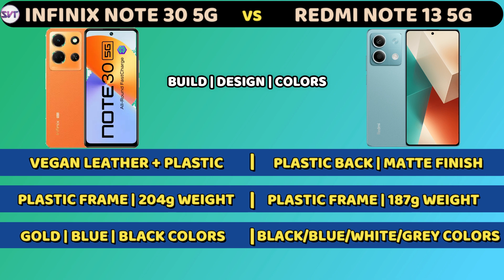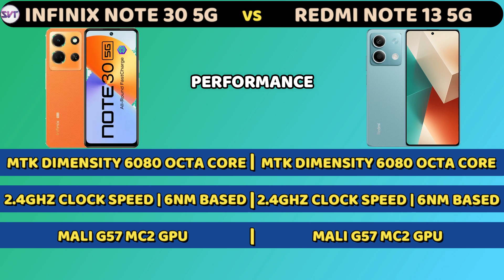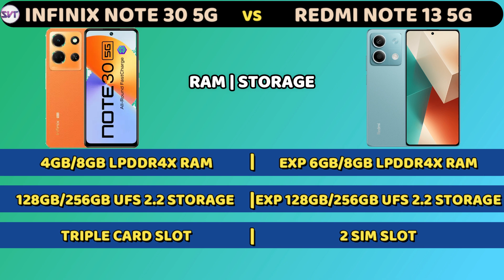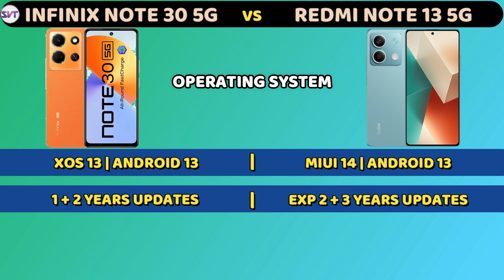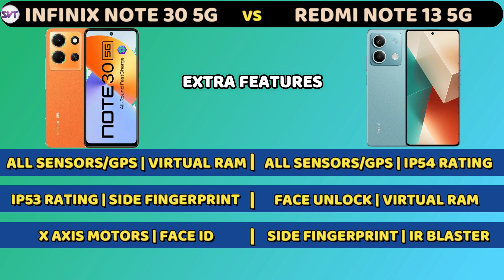Infinix Note 30 5G vs Redmi Note 13 5G | Full Detail Comparison | Best Smartphone Under 15000RS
This is The Detail Comparison Video Of Infinix Note 30 5G and Redmi Note 13 5G, Which is best Smartphone Under 15000RS.